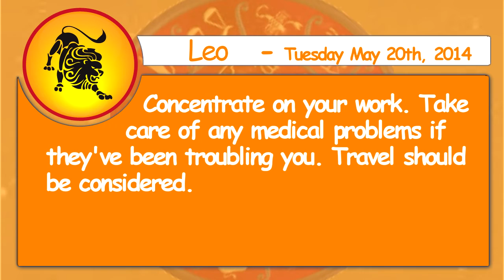Leo 20th May 2014 Daily Horoscope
Leo - Concentrate on your work. Take care of any medical problems if they've been troubling you. Travel should be considered.
Aries -You can put in some overtime and make extra cash. Lend an ear to children; it can make a difference. Put your time and energy into travel, philosophy, and soul-searching.

Taurus - You can't lock your partner up and if you keep restricting their freedom you may be left out in the cold. You probably aren't getting straight answers to your questions.

Gemini - Family trips or projects should be on your mind. Don't make a move; your confusion has caused this dilemma and you are best to back away and reassess the situation.

Cancer - You may divulge private information without realizing it today. Much knowledge can be obtained through the experiences you have. Elders may need your help.

Virgo - Travel and social activity will bring about interesting talks, not to mention contacts. Think before you act. You can get phenomenal returns if you present your ideas to those who can back your interests.

Libra - Be careful signing important contracts today. Opportunities for advancement at work are apparent. You will not impress others by being foolishly generous.

Scorpio - You can bet that someone in a higher position is watching to see how busy you are. You can sort out any differences you have in an amiable manner.

Sagittarius - You will want to take off and have some recreation. Privately you may be upset about something, but you wear a smile nonetheless. Depression may put a damper on your day.

Capricorn - You may not be as well received in group endeavors if you try to force your will on others. Others may want to steal your thunder when they realize your ideas are pretty solid.

Aquarius - You need to get out and be an observer. You could experience unusual circumstances and meet eccentric individuals. Educational pursuits should help you develop your hobbies.

Pisces - Your energetic personality will make you the center of attention at social gatherings. Uncertain get rich quick schemes will not be as lucrative as you anticipate.